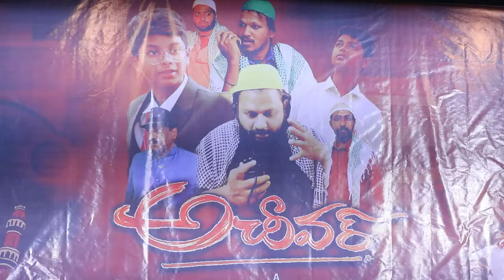Achiever Movie Trailer Launch Press Meet | Thalada Sai Krishna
Achiever అచీవర్ ట్రైలర్ విడుదల...

- హాజరైన సెంట్రల్ సెన్సార్ బోర్డ్ మెంబర్ మొగులపల్లి ఉపేంద్ర, ప్రముఖ నిర్మాత తుమ్మలపల్లి రామసత్యనారాయణ...
- సాహసోపేతమైన చిన్నారుల కథాంశం..: దర్శకుడు తల్లాడ సాయి క్రిష్ణ

 ప్రతిసారీ కమర్షియల్ సినిమాలే కాకుండా చిన్న పిల్లల ఆలోచనా విధానం పైన ప్రభావం చూపించే మంచి సినిమాలు తీయాల్సిన అవసరం ఉందని సెంట్రల్ సెన్సార్ బోర్డ్ మెంబర్ మొగులపల్లి ఉపేంద్ర గుప్త తెలిపారు. ఫిల్మ్ నగర్ లోని ఫిల్మ్ ఛాంబర్ వేదికగా గురువారం సాహసోపేతమైన చిన్నారుల ఇతివత్తంతో రూపొందించిన 'అచీవర్ సినిమా ట్రైలర్ లాంచింగ్ కార్యక్రమం నిర్వహించారు.

ఈ కార్య్రమానికి సెంట్రల్ సెన్సార్ బోర్డ్ మెంబర్ మొగులపల్లి ఉపేంద్ర గుప్తతో పాటు ప్రముఖ టాలీవుడ్ ప్రొడ్యూసర్ తుమ్మలపల్లి రామసత్యనారాయణ, ప్రసన్నకుమార్ పాల్గొని ట్రైలర్ విడుదల చేశారు.

ఈ సందర్భంగా ఉపేంద్ర గుప్తా మాట్లాడుతూ ., చిన్నపిల్లల కోసం ప్రత్యేకంగా సినిమాలు రావాలని, తెలుగు సినిమా వేదిక పైన కూడా ఈ ట్రెండ్ కొనసాగాలని అన్నారు.

 దర్శకత్వమే కాకుండా నిర్మాత గానూ, ఎడిటర్ గానూ విభిన్న నైపుణ్యాలతో రాణిస్తున్న దర్శకుడు తల్లాడ సాయికృష్ణ నేటి తరం సినిమా ఔత్సాహికులకు ఆదర్శమని ప్రముఖ నిర్మాత తుమ్మలపల్లి రామసత్యనారాయణ అన్నారు.
అతి తక్కవ సమయంలో సినిమా తీయడమే కాకుండా సినిమా నిర్మాణ వ్యయాన్ని అదుపు చేయడం తన ప్రత్యేక శైలి అని అభినందించారు. సుకుమార్ వంటి దర్శకుల స్ధాయికి చేరే టాలెంట్ తనకుందని పేర్కొన్నారు.

 అచీవర్ సినిమా దర్శకుడు తల్లాడ సాయి క్రిష్ణ మాట్లాడుతూ...మొబైల్ గేమ్స్ అడే ప్రస్తుత తరం చిన్నారుల్లా కాకుండా వారికున్న తెలివితేటలతో ముగ్గురు చిన్నారులు తీవ్రవాదులను ఎలా ఎదుర్కొన్నారనే కథాంశంతో ఈ సినిమా తీశామని అన్నారు. సినిమాలో నటించిన కపిల్, చాణక్య, విశ్వ తేజ ల చదువులకు ఇబ్బంది కాకుండా దసరా సెలవుల్లోనే షూటింగ్ పూర్తి చేసుకొని, నవంబర్ 14న చిల్డ్రన్స్ డే సందర్భంగా అచీవర్ సినిమా ను విడుదల చేయనున్నామని తెలిపారు.
విభిన్న కథతో జాతీయ స్థాయి అవార్డు అందుకునే విధంగా ఈ చిత్రాన్ని తీర్చిదిద్దామని, విద్యార్థి దశ నుంచే చాకచక్యమైన ఆలోచనా విధానం ను పెంపొందించేలా ఈ సినిమా ఉంటుందన్నారు.

 అనంతరం ఈ అచీవర్ సినిమాలోని అద్భుతమైన పాటను డాక్టర్ సీ కే రెడ్డి ఆవిష్కరించారు. తక్కువ టైంలో మంచి సినిమాటిక్ విలువలతో సినిమా నిర్మించడంలో తల్లాడ సాయి సుప్రసిద్ధులని ఆయన అన్నారు.

మాస్టర్ రాయల కపిల్ మాట్లాడుతూ నేను ఈ సినిమా లో హీరో గా చేసాను, నాకు చాన్స్ ఇచ్చిన మా టీం అందరికి ధన్యవాదాలు అలానే మా సినిమా ట్రైలర్ మీ అందరికి నచ్చుతుంది అని భావిస్తున్నాను.

మరొక నటుడు మాస్టర్ చాణిక్య మాట్లాడుతూ ఫస్ట్ టైమ్ యాక్ట్ చేసాను, మా పేరెంట్స్ సపోర్ట్, మా టీం సపోర్ట్ తో ఈ సినిమాలో యాక్ట్ చేసాను.

 ఈ కార్యక్రమంలో  వివేకానంద విక్రాంత్, మ్యూజిక్ డైరెక్టర్ వెంకటేష్ ఉప్పల, సింగర్ సుమంత్ బొర్ర,లిరిసిస్ట్ హానుమాద్రి శ్రీకాంత్, నటి అను, స్వప్న చౌదరి ,విజయ్, సాయి మణికంఠ, పవన్ లునాటిక్ , మాస్టర్ రాయల కపిల్, మాస్టర్ సారా చాణిక్య లతో పాటు అచీవర్ చిత్ర తారాగణం పాల్గొన్నారు.